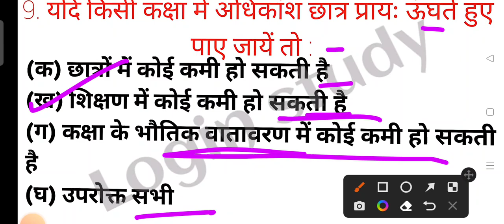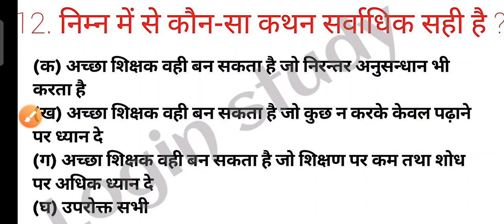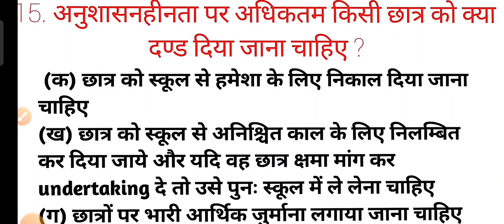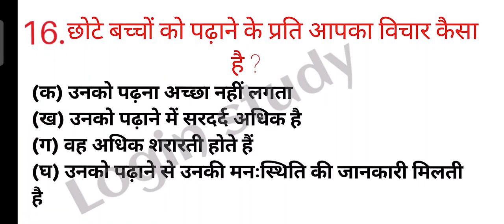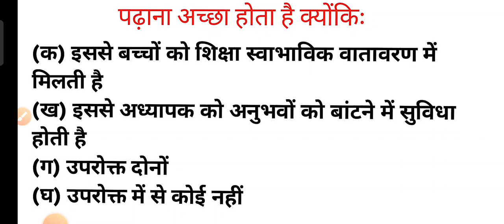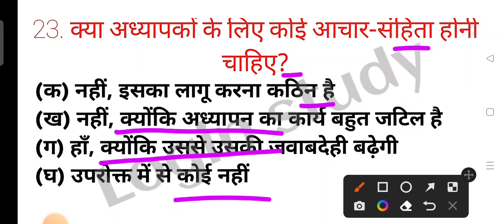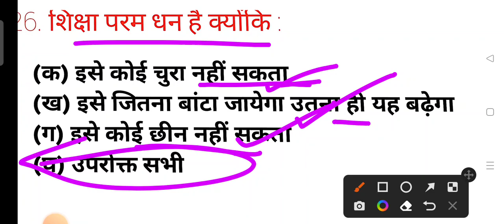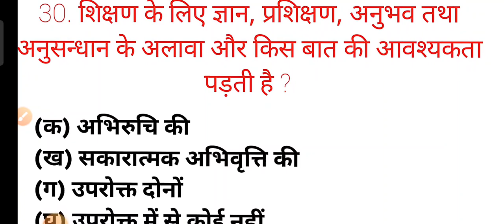शिक्षण अभिरुचि (01)//Important Question series//Bed 2022//Bstc 2022//ptet Entrance exam 2022//